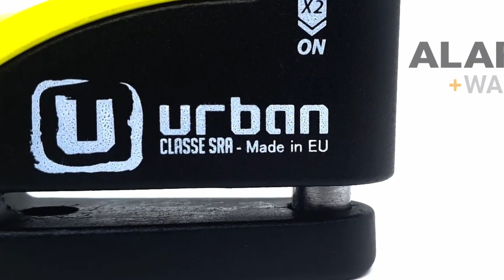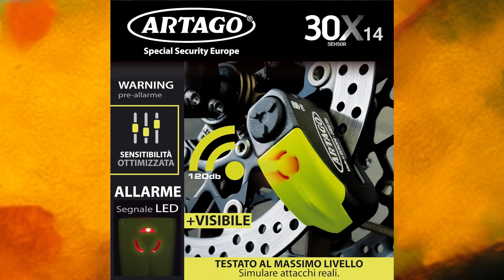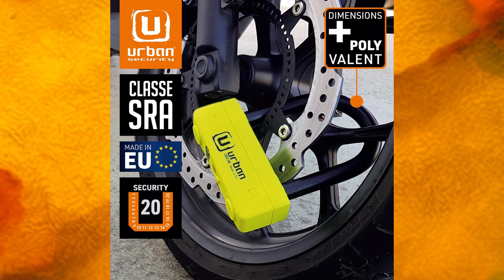Top 8 Bloccadisco per Moto e Scooter del 2024: Sicurezza Insuperabile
8) URBAN UR6 Bloccadisco Moto Allarme Hi-Tech 120db ON/OFF, Led Warning, Sensibilità A+, Sostituibile, Impermeabile, Batteria CR2 lunga durata, Lucchetto Moto Antifurto Sonoro Universale bici elettrica

7) Urban Security 999 Lucchetto Antifurto Moto Bloccadisco Alta Sicurezza con Allarme 120dB + Warning, A +, Doppia Chiusura Ø 14, omologato Sra, Made in EU

6) Radikal RK14S Lucchetto Antifurto Moto Bloccadisco Sonoro Allarme 120 Db, Warning Pre-Allarme, Omologato SRA, Doppia Chiusura ø14 Acciaio INOX, Sicurezza Premium Moto Scooter

5) ARTAGO 30X14 Prezioso Bloccadisco Moto Allarme Don't Touch 120dB, Alta Sicurezza Omologato SRA Sold Secure Gold, Doppio Bloccaggio ø14, Acciaio temprato, Antifurto Moto, Lucchetto Moto, Accessori moto

4) urban UR85120Y ANTIFURTO, 85 x 120 mm

3) Artago 68T150 Catena Antifurto Moto, Doppia Funzione, Massima Sicurezza BUNKER SELECTION, Approvato Sold Secure Gold, ø15

2) KRYPTONITE Bloccadisco New York Liberty

1) Abus 48736 Bloccadisco Meccanico, Giallo

Scopri la nostra classifica dei migliori 8 bloccadisco per moto e scooter del 2024. Proteggi il tuo mezzo con le opzioni più affidabili e tecnicamente avanzate del mercato. Dalla resistenza al taglio alle funzioni smart, trova il bloccadisco perfetto per la tua moto o scooter e viaggia con la massima sicurezza. Leggi la guida completa per fare la scelta giusta e proteggere il tuo veicolo dagli furti. Consigli pratici, recensioni dettagliate e suggerimenti per mantenere la tua moto al sicuro in ogni situazione.